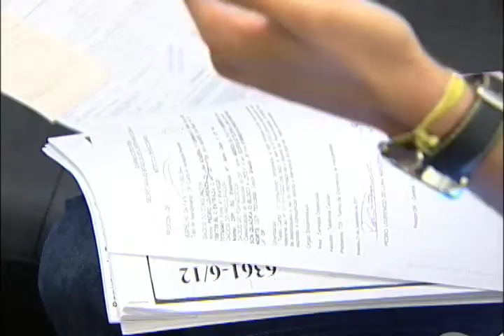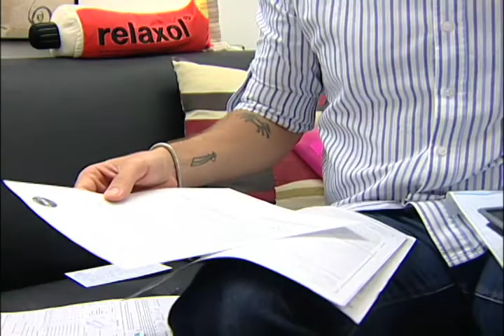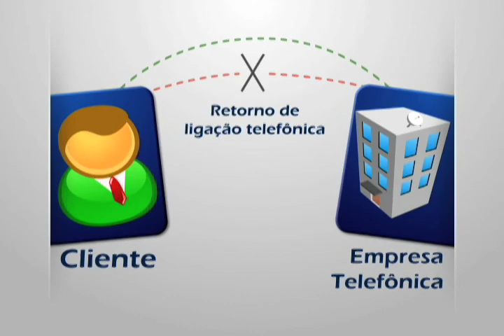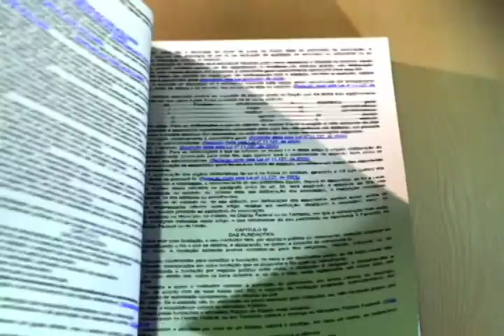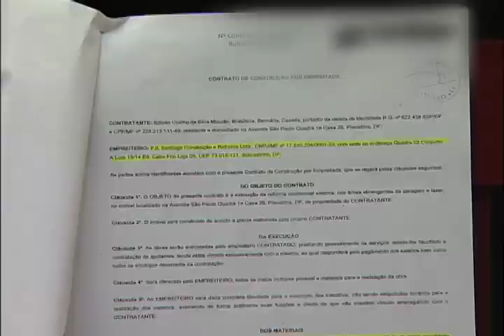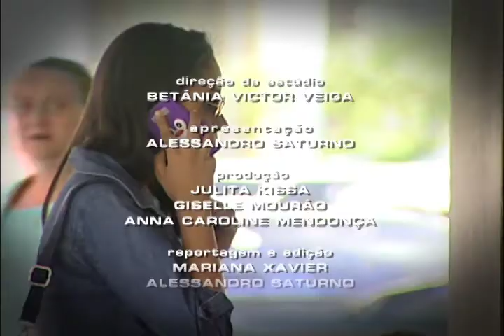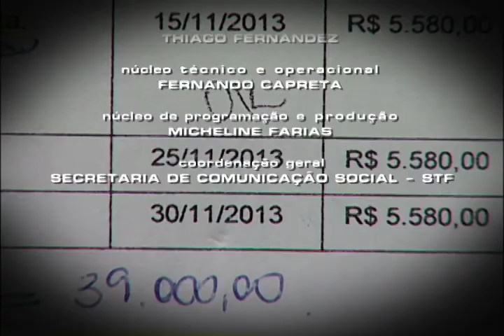Repórter Justiça - Espera por direitos básicos (01/03/14) (3/3)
O Repórter Justiça desta semana fala sobre a espera do cidadão em situações comuns do dia a dia: na parada de ônibus, no banco, ou mesmo na central da empresa de telefonia celular. A espera, na maioria das vezes, é inevitável. Mas, em alguns casos, acaba sendo fatal. Por exemplo, como esperar por uma cirurgia de emergência? Qual é a responsabilidade do governo em casos como esse? O programa mostra também a história de uma família que dormiu na porta de uma escola para conseguir uma vaga no ensino público. Foram mais de vinte horas na fila. Leia a íntegra da sinopse